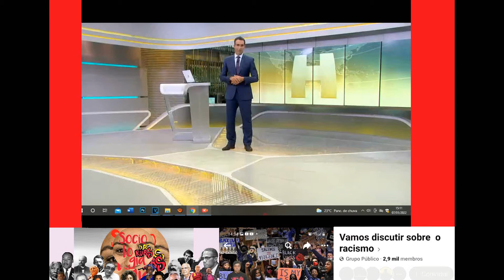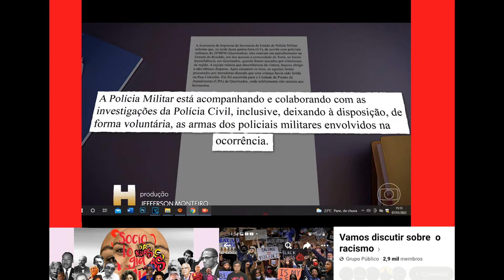2022 começou e eles continuam matando nossas crianças